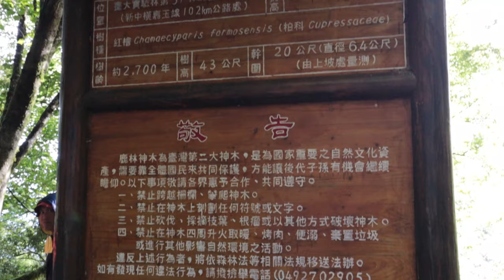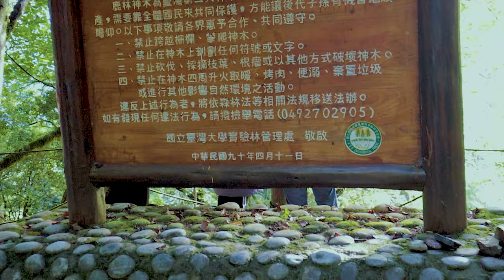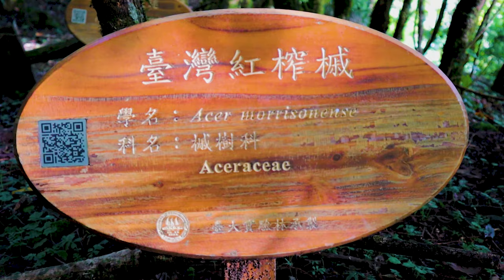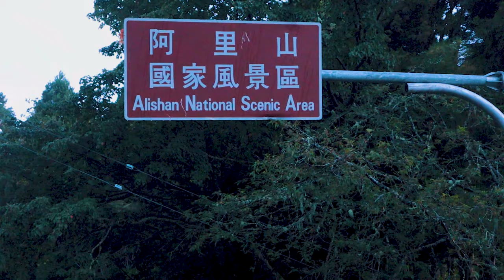Alishan, Taiwan 4K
Alishan (阿里山 atau Gunung Ali) adalah salah satu atraksi pemandangan terbaik Taiwan. Area Pemandangan Nasional Alishan di Kabupaten Chiayi di Taiwan Tengah terkenal dengan matahari terbit Alishan yang terkenal di atas lautan awan, Kereta Api Alishan ukuran kecil, pemandangan bunga sakura, dan teh Taiwan yang paling dicari (inilah posting lengkap saya tentang teh Gunung Tinggi Alishan ).

alishan forest railway
alishan taiwan
alishan national forest recreation area
alishan house
alishan mountain
alishan中文
alishan sunrise
alishan tea
alishan national scenic area
alishan airbnb
alishan accommodation
alishan attractions
alishan auto parts co. ltd
alishan at the alley menu best seller
alishan at the alley eton tower
alishan altitude
alishan at the alley menu
alishan blossom
alishan b&b yunmingi
alishan black tea
alishan b&b yunmingi aliscenery
alishan blossom vessel
alishan by the sea
alishan bgc
alishan blackwater
hoyuan b&b alishan
tea garden b&b alishan
alishan gou hotel b building
alishan gou hotel b
alishan tea garden b&b mountain hometown
alishan mountain b&b
阿里山淵明居客棧 (alishan b&b yunmingi)
alishan coffee bean
alishan chiayi
alishan camping
alishan cloud sea
alishan cherry blossom
alishan catholic hostel
alishan coffee
alishan colchester
alishan diamond technology corp
alishan diamond
alishan de guniang
alishan dog
alishan doha
alishan day trip
alishan delivery
alishan de gu niang song
parc national de alishan
le val d'alishan
alishan express
alishan elevation
alishan easy go
alishan ertugrul
alishan eco homes
alishan eton tower
alishan ertugrul real name
alishan eco textile park
dua e alishan
azm e alishan
azm e alishan jamiat
alishan e
alishan food station
alishan forest train
alishan forest railway booking
alishan forest
alishan forest railway garage park
alishan forest railway and cultural heritage office
alishan food
f hotel alishan
alishan gou hotel
alishan group limited
alishan giant tree
alishan guest house
alishan giant tree trail
alishan glasgow
alishan groceries clayton
alishan ghar
alishan hotel
alishan hamoana starry tent
alishan high mountain tea
alishan house hotel
alishan hotel taiwan
alishan homestay
alishan hiking trails
h& alishan sunrise b&b
alishan international guest house
alishan international group co. ltd
alishan itinerary
alishan indian restaurant
alishan indian townsville
alishan ipswich
alishan indian wisbech
alishan infinia
alishan jewelry
alishan jin xuan tea
alishan jin shuan tea
alishan jadhavji
alishan jlt
alishan just eat
alishan jewellers
alishan jin shuan
alishanan.j
alishan kesgrave
alishan ka matlab
alishan koramangala
alishan kurta
alishan khan
alishan kitchen
alishan ka shabdarth
aalishan kharghar
alishan lauya homestay
alishan lyrics
alishaan lancing
alishan lauya homestay blog
alishan lauya homestay review
alishan lychee
alishan luggage storage
alishan lalani
alishan mianyue trail
alishan mountain tea
alishan maple
alishan map
alishan mountain weather
alishan mountain taiwan
alishan marathon
alishan national forest recreation area no. 17號2鄰 alishan township chiayi county 605
alishan national park
alishan national forest recreation area weather
alishan national scenic area administration
alishan national forest
alishan nagpur
alishan oolong
alishan organic
alishan oolong tea taiwan
alishan organic center japan
alishan oolong tea
alishan organic center
alishan or taroko gorge
alishan one day trip
khach san o alishan
alishan to square
alishan o dau
alishan pronounce
alishan park
alishan photo
alishan pavilion
alishan plywood
alishan pizza
alishan plywood 19mm price
alishan peanut butter
alishan quest maplestory
alishan qatar
alishan qatar buffet
alishan qawwali
alishan quezon city
alishan questline
alishan que faire
alishan railway
alishan railway timetable
alishan restaurant sri petaling
alishan restaurant ipoh
alishan restaurant
alishan resort
alishan review
alishan recreation area
alishan sunset
alishan shermuh hotel
alishan sunrise b&b
alishan shermuh tourist hotel
alishan scenic mountain area
alishan shenmu
alishan suspension bridge
alishan train
alishan tsinghua lions resort
alishan taipei
alishan township
alishan travel
alishan tea garden
taiwan alishan
alishan tour
alishan uttarpara
alishan ullah baig
alishan urdu meaning
alishan upminster
alishan unterkunft
alishan biryani uluberia
aisha name urdu
driving up alishan
aalishan villa
alishan veneer & plywood private limited
alishan villa lonavala
alishan villa surat
alishan valiani
alishan veneer & plywood pvt ltd
alishan vazir
alishan weather
alishan wiki
alishan where to stay
alishan weather now
alishan winter
alishan wisbech
alishan water park bhusawal
alishan wisbech menu
alishan to xitou
alishan jin xuan oolong
alishan jin xuan oolong tea
alishan jin xuan
ximending to alishan
xiding alishan
ghevond alishan
x.alishans
x.alishans instagram
alishan youth activity center